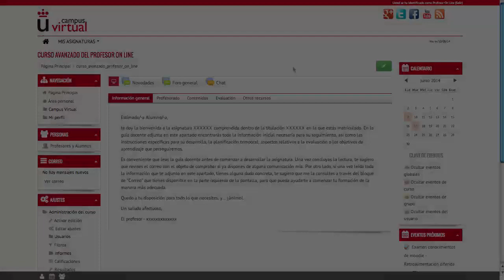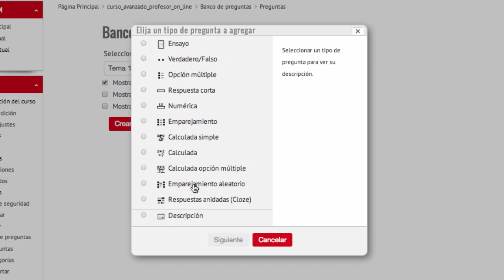Tipos de "Preguntas" (Moodle 2.6)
Vídeo explicativo sobre las preguntas dentro de un banco de preguntas de una asignatura. En el vídeo el profesor aprenderá dónde encontrar las preguntas para crear un examen y qué tipos de preguntas proporciona la plataforma Moodle.